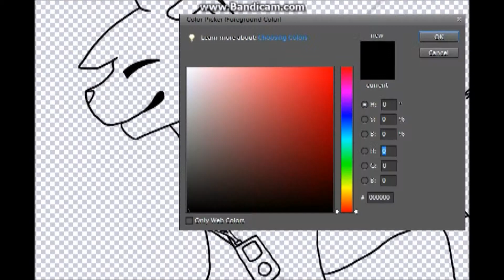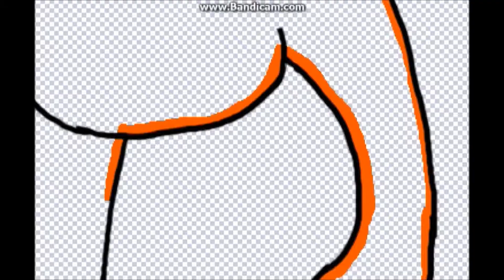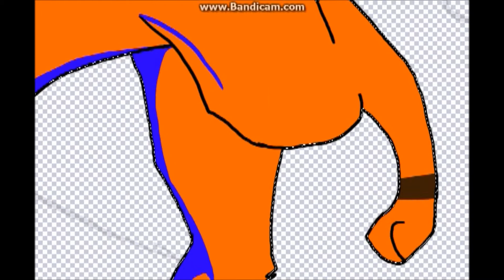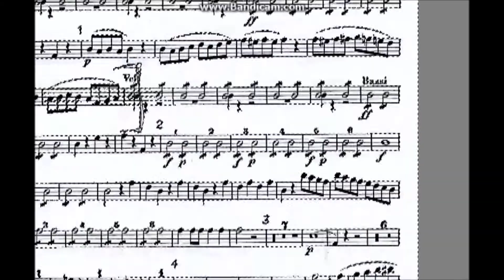Eclipse speedpaint: Melody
A gift for my best friend..